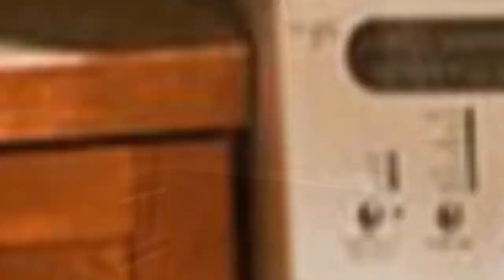75 Laundry Room With Shaker Cabinets And Beige Walls Design Ideas You'll Love ♡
0:00:00 - Intro
0:00:12 - Laundry Room With Shaker Cabinets And Beige Walls Design Ideas You'll Love: Inspirations 1 to 25
0:03:03 - Laundry Room With Shaker Cabinets And Beige Walls Design Ideas You'll Love: Inspirations 26 to 50
0:06:07 - Laundry Room With Shaker Cabinets And Beige Walls Design Ideas You'll Love: Inspirations 51 to 75